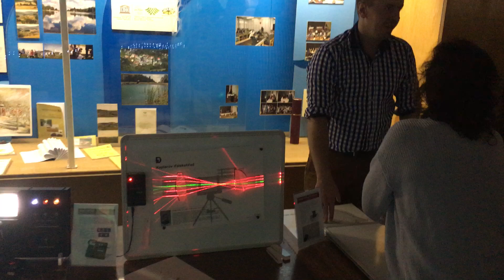Company presentation - NOC Drevarskej fakulty TUZVO 2019, Slovakia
The 2nd annual set of open doors event at the Technical University of Zvolen in Slovakia (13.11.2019)
KVANT forschool presentation with products such as geometrics optics, spectrometry, holography, spectra light sources, laser line projectors, interactive mobile models, etc.